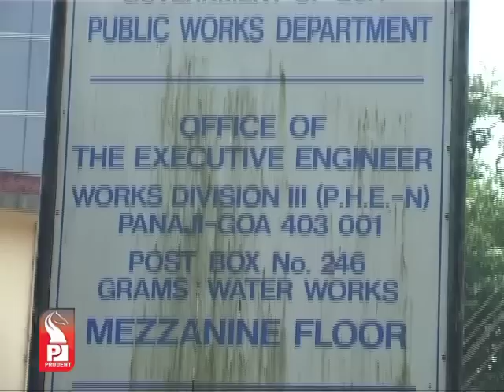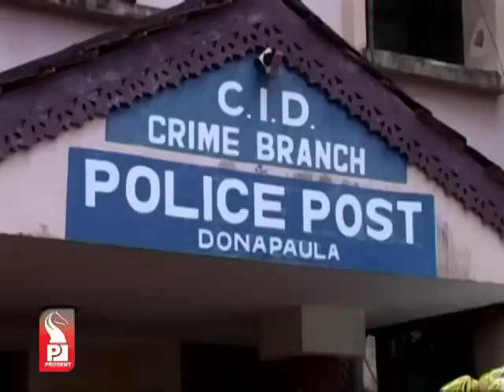Prudent Media English News 30 Dec 13 Part 1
NCP has decided to take Vishnu Wagh attack case to the Governor. State NCP's working committee held its meeting on Monday. Vishnu is fighting his lone battle. Home Minister Manohar Parrikar has cleared that police will not apprehend people just on the leads provided by Vishnu or Nilkhant Halarnkar. Even BJP's Sangathanmantri Satish Dhond says- Home Minister is right. NCP has blamed CM of interfering in the investigation. Vishnu's deadline to Govt ends on Tuesday.